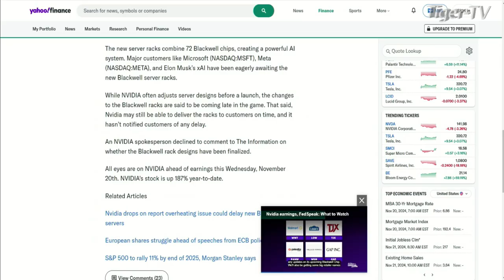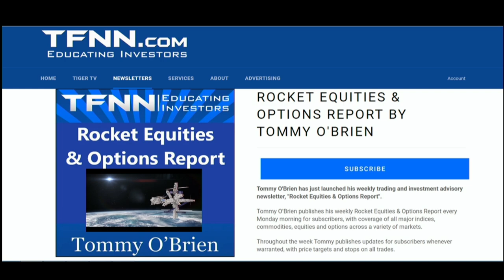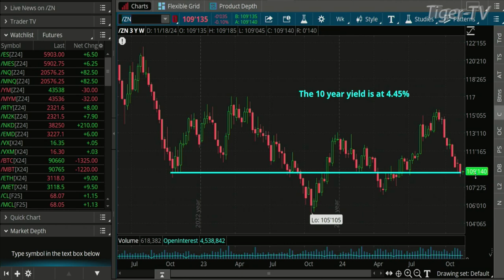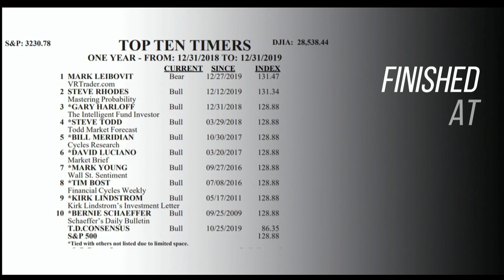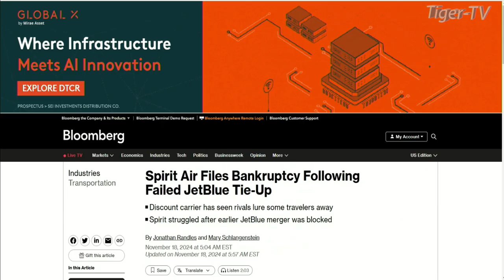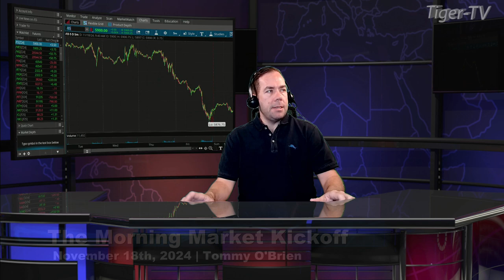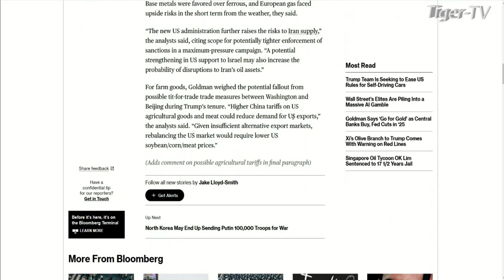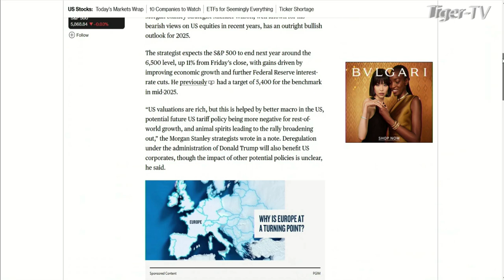November 18th, The Morning Market Kickoff on TFNN - 2024